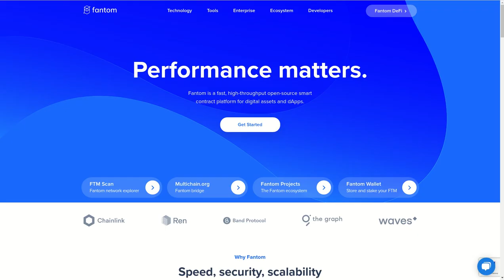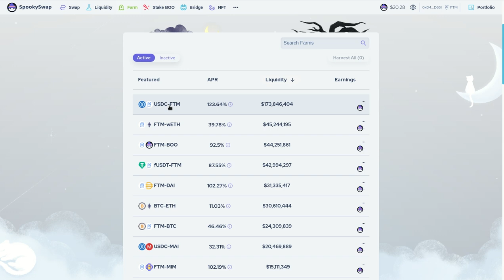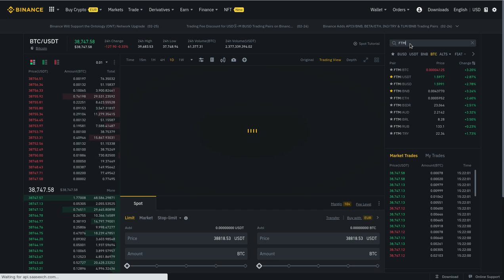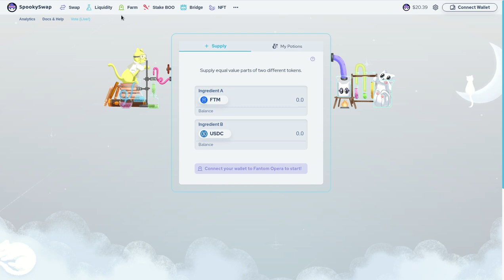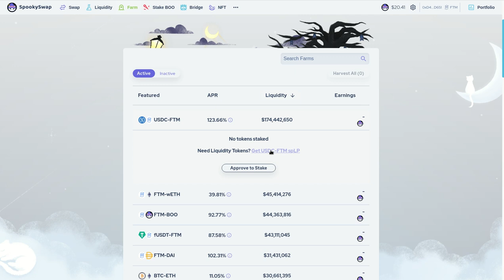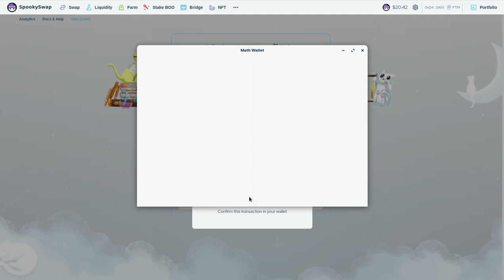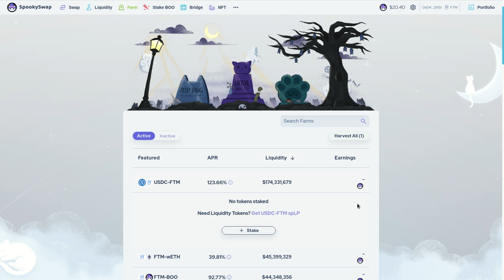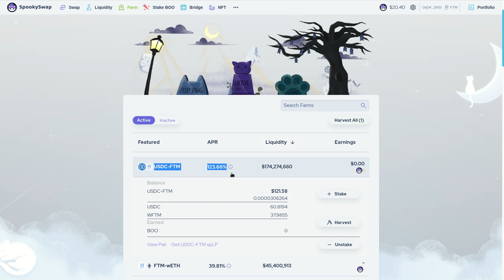𝗦𝗣𝗢𝗢𝗞𝗬𝗦𝗪𝗔𝗣 𝗙𝗜𝗡𝗔𝗡𝗖𝗘 CON UN APR DE 123.67% PARA EL PAR USDC/FTM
Hola a tod@s, Bienvenidos a su canal 𝘾𝙧𝙮𝙥𝙩𝙤𝙣𝙤𝙢𝙮, en esta entrega les comparto la informacion del par 𝗙𝗧𝗠/𝗨𝗦𝗗𝗖 con un 𝗔𝗣𝗥 𝗱𝗲𝗹 𝟭𝟮𝟯.𝟲𝟳%  que para estos momentos de incertidumbre en el mercado nos permite colocar a trabajar nuestros FTM y USDC con este gran APR.

✦  !𝗤𝘂𝗶𝗲𝗿𝗲𝘀 𝗶𝗻𝘃𝗶𝘁𝗮𝗿𝗺𝗲 𝗮 𝘂𝗻 𝗰𝗮𝗳𝗲!
🔑 ₿𝗜𝗧𝗖𝗢𝗜𝗡: 17B58WsPdg2k9nwTWN1gcTy9tquwej7Gve
🔑 𝗘𝗧𝗛𝗘𝗥𝗘𝗨𝗠
𝗘𝗥𝗖𝟮𝟬: 0x17d1dcc02ae89167de3bebd2821af1989f06a9f1